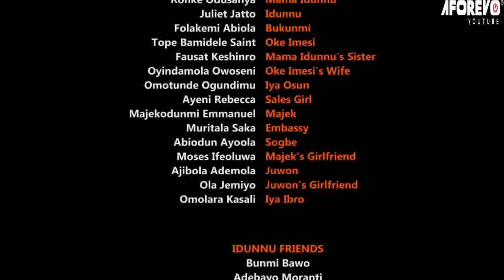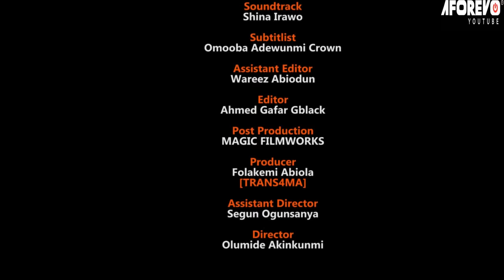ESIN IGBEYAWO - A Nigerian Yoruba Movie Starring - Kiki Bakare, Ronke Odusanya, Juliet Jato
She is very beautiful, but a kind of evil spirit comes to her, and she behaves like a dog. Who could be responsible?
Starring - Kiki Bakare, Ronke Odusanya, Juliet Jato, Fausat Balogun